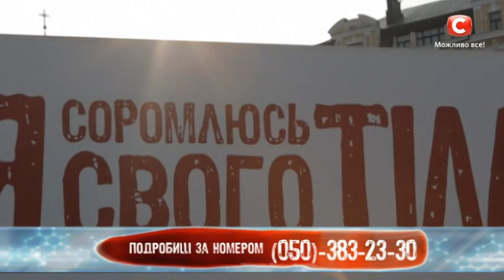Не упусти свой шанс стать участником проекта Я соромлюсь свого тіла!